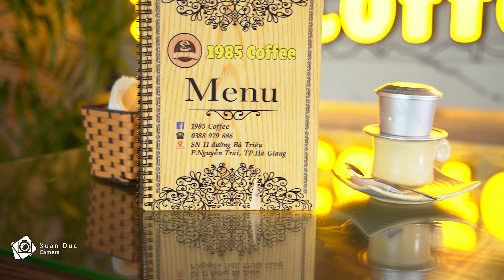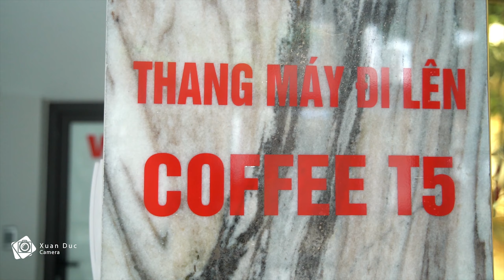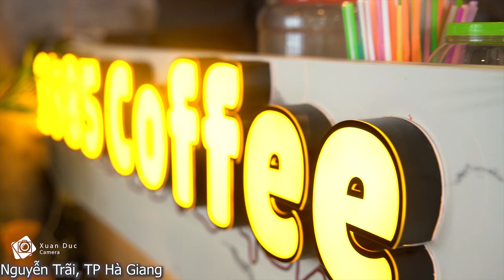1985 Coffee Hà Giang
1985 Coffee 11 Bà Triệu P.Nguyễn Trãi tp Hà Giang
Coffee Ngon Chính Hiệu📰 Không Gian mở hiện đại thoáng đãng🏖, trong lành... ấm cúng như chính ngôi nhà của bạn vậy🏠
📣Hãy tới và cảm nhận ...
Đức Huyền STUDIO km 21 Vị Xuyên tp Hà Giang